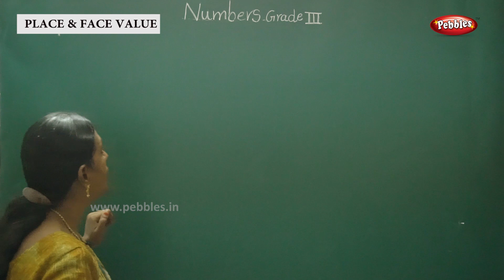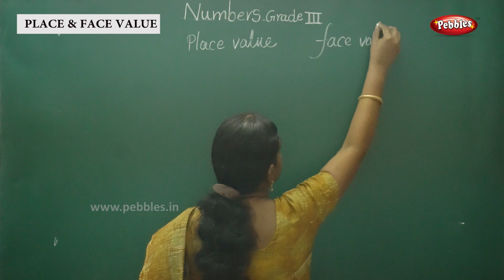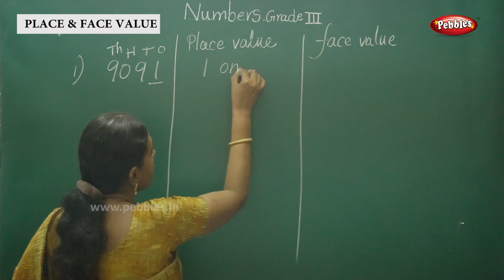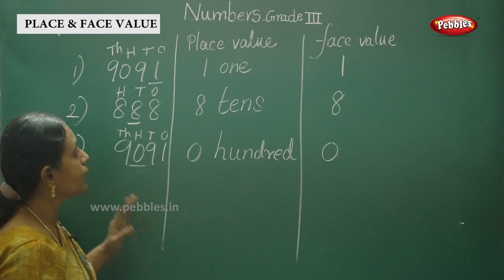1st std Maths | Learn Numbers | Odd & Even Number | Basic Learning Numbers | Maths Class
1st std Maths | Learn Numbers | Odd & Even Number | Basic Learning Numbers | Maths Class-1 /எண்கள்